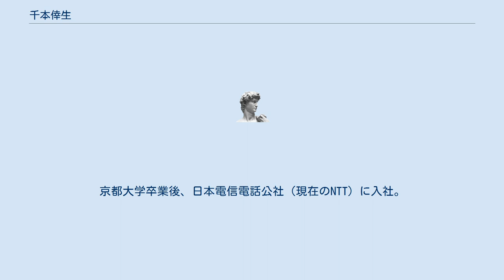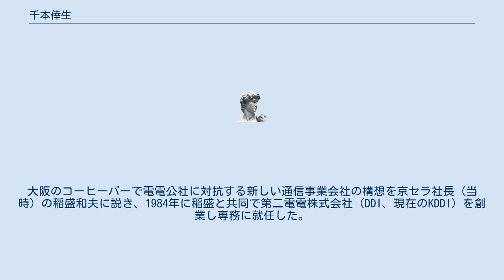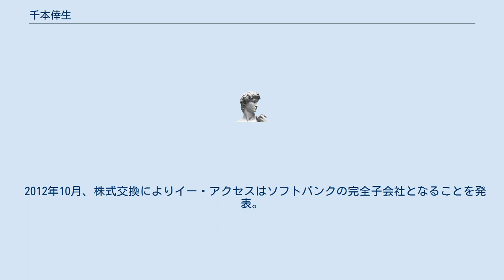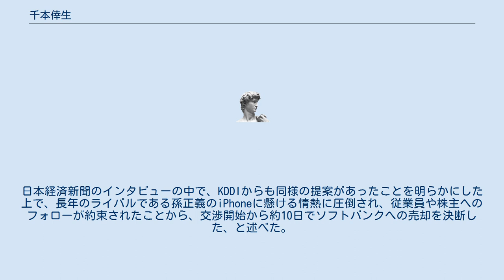千本倖生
イー・アクセス
千本 倖生（せんもと さちお、1942年9月9日 - ）は、日本の実業家（フロリダ大学Ph.D.）。
イー・アクセス株式会社（後のワイモバイル株式会社、ワイモバイル創業者では無い）の創業者で、2014年3月まで同社取締役名誉会長を務めた。
2014年3月に同社取締役名誉会長職を退任。
同年4月に株式会社レノバ社外取締役に就任し、2015年8月より代表取締役会長に就任。
 日本における通信事業開拓者の一人として知られる人物である。
京都大学卒業後、日本電信電話公社（現在のNTT）に入社。
フルブライト奨学生としてフロリダ大学へ留学し、電子工学の修士・博士(Ph.D.)の学位を取得。
 電電公社近畿電気通信局部長（当時42歳）時代に自社・電電公社の通信独占状態に異議を唱え同社を退社。
大阪のコーヒーバーで電電公社に対抗する新しい通信事業会社の構想を京セラ社長（当時）の稲盛和夫に説き、1984年に稲盛と共同で第二電電株式会社（DDI、現在のKDDI）を創業し専務に就任した。
DDIでは通信自由化により専用線事業、市外電話事業を興し、続いて携帯電話事業（DDIセルラー、現在のau）、PHS事業（DDIポケット、ウィルコム→イー・アクセスへの吸収を経てワイモバイルへ。現在はソフトバンクに吸収）を立ち上げ軌道に乗せ、1994年にDDI副社長 兼 DDI東京ポケット電話社長に昇格した。
しかしDDIが成長するに従い、周囲に「壁のようなもの」ができたように感じるようになり同社を自主退社した（解任されたとの報道もある）。
 1992年にカーネギーメロン大学客員教授、1996年に慶應義塾大学大学院経営管理研究科教授に就任。
1997年にスタンフォード大学客員フェロー、2001年にカリフォルニア大学バークレー校客員教授、2006年にカンタベリー大学招聘教授を歴任。
 1990年代後半にインターネット急速に普及し始めたことからADSLの回線卸を業とするイー・アクセスを創業（1999年）。
この頃からソフトバンクの孫正義をライバルとして意識するようになる。
2004年には当時の最速記録となる創業5年での東証1部上場を達成。
2005年には、新規参入の携帯電話会社イー・モバイルを創業（2011年には親会社のイー・アクセスに吸収）、データ通信を中心とした契約プランで契約数を伸ばした。
 2012年10月、株式交換によりイー・アクセスはソフトバンクの完全子会社となることを発表。
日本経済新聞のインタビューの中で、KDDIからも同様の提案があったことを明らかにした上で、長年のライバルである孫正義のiPhoneに懸ける情熱に圧倒され、従業員や株主へのフォローが約束されたことから、交渉開始から約10日でソフトバンクへの売却を決断した、と述べた。
 2014年3月にイー・アクセス株式会社取締役名誉会長職を退任。